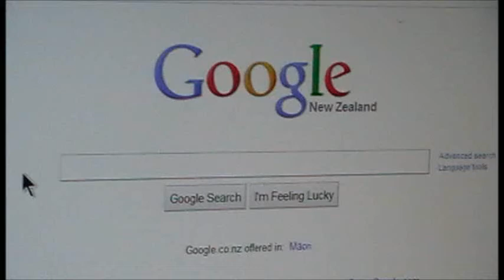Chilton Saint James School The official video